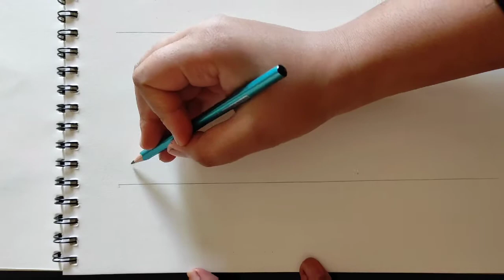Gujarati traditional dress illustration NIDRT 2nd year lecture